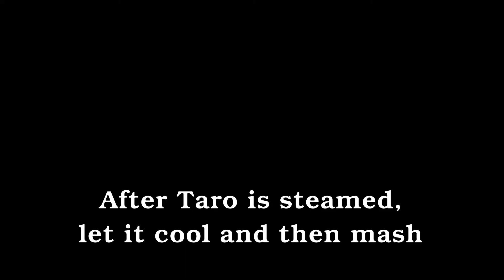Honey Sweetened Taro Balls in Ginger Syrup บัวลอยใบเตยน้ำขิงไส้เผือก-น้ำผึ้งสำหรับคนรักสุขภาพต้องลอง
Thai sweets are not as sugary as most Western deserts but this recipe will delight Western pallets with honey, brown sugar and the zing of ginger.

Special Thanks to CAT PRODUCTION for royalty free Thai music แจกเพลงบรรเลงฟรีไม่ติดลิขสิทธิ์ (เอาไว้ประกอบคลิปหรือรายการ) #15 and KK No Copyright Music for their music - Find them

Equipment: Canon SL2, 18-55mm Lens, Kingjoy VT-3510 Video Fluid Head, Kshioe Softbox Light kit, Kdenlive software.